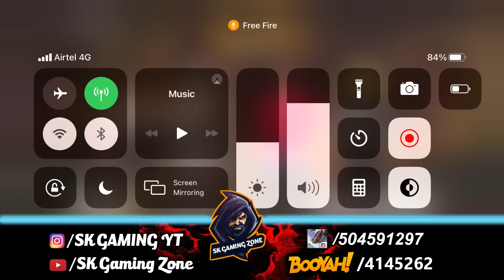THRONE & ROSE EMOTE, ELITE PASS DISCOUNT EVENT ? - SK GAMING ZONE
Official Codashop Website For Topup THRONE & ROSE EMOTE, ELITE PASS DISCOUNT EVENT ? - SK GAMING ZONE